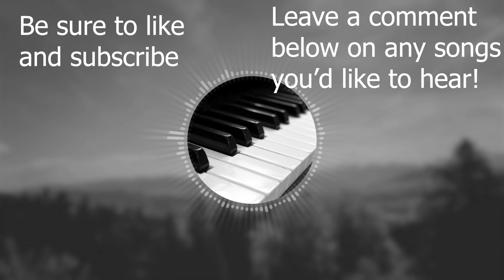Hymn Of Heaven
A cover of Hymn of Heaven by Phil Wickham

Photo by Markus Spiske from Pexels

Relaxing and worshipful piano/instrumental music to suit your needs for praying, meditation, and playing during preservice at a church.